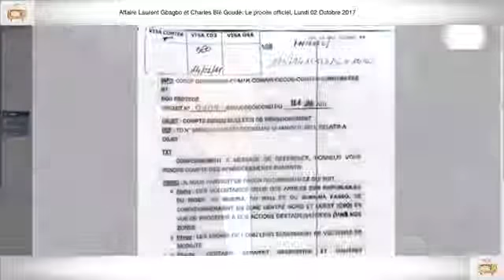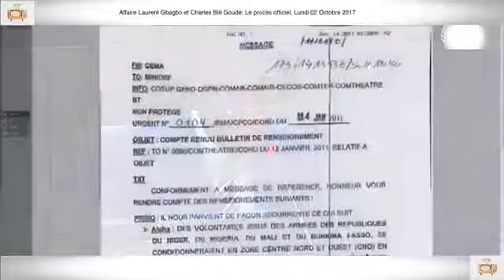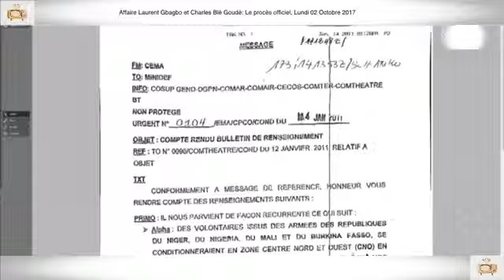1ÈRE PARTIE PROCÈS Gbagbo et Blé Goudé 02 Octobre 2017 Général Philippe Mangou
1ÈRE PARTIE PROCÈS Gbagbo et Blé Goudé 02 Octobre 2017 Général Philippe Mangou